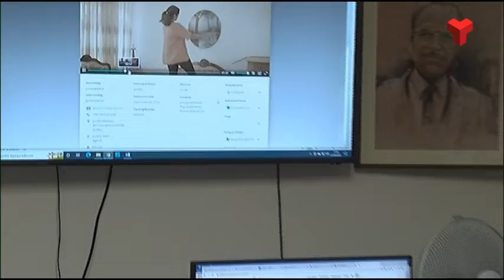El PSC vol més suport municipal al concurs de cinema One Shot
El Partit dels Socialistes presentarà una moció al Ple per donar suport a la Societat Coral Joventut Terrassenca, el Coro Vell, per l’organització del concurs de cinema One Shot.